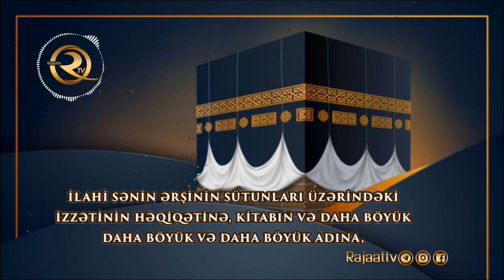Dua «Məbəs» - Allah Rəsulu'nun peyğəmbər seçildiyi gün (tərcümə ilə & alt yazılı)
Rəcəb ayının 27-sinə təsadüf edən "Məbəs" bayramı – Həzrət Muhəmmədin (s) peyğəmbərliyə seçildiyi gündür.

Məbəs gecəsinin əməlləri:
Bu gecənin müstəhəbb əmllərindən biri qüsl almaqdır.
Şeyx Tusi "Misbah" kitabında İmam Cavadın (ə) belə buyurduğu nəql edir: "Rəcəb ayında elə bir gecə var ki, həmin gecə Günəşin üzərinə saçdığı bütün yaranmışlardan daha xeeyirlidir və o, Rəcəb ayının 27-ci gecəsidir.

Həzrəti Məhəmməd Peyğəmbər (s) məhz bu gecənin səhəri peyğəmbərliklə vəzifələndirilib. Həqiqətən bu gecənin savabı bizim şiələr üçün altmış ilin savabına bərabərdir".

Məbəsə bayramının gecəsi (26-nan 27 nə keçən gecə)  on iki rükət namaz qılırsan. Hər rükətdə "Həmd" surəsindən sonra axırda olan kiçik surələrdən (Mərhum Şeyx Qummi bunu "Muhəmməd" surəsindən sonra axıra qədər olan surələr kimi açıqlayıb) birini oxuyursan. Salam verdikdən sonra oturub, hər iki rükətin sonunda yeddi dəfə "Həmd", "Fələq", "Nas", "İxlas", "Kafirun", "Qədr" surələrini və "Ayətəl-kürsi"ni oxumaq lazımdır.

Bunların ardınca oxuduqdan sonra isə, aşağıdakı duanı oxumaq tövsiyə olunub:

Əlhəmdulilləhiləzi ləm yəttəxiz vələda, vələm yəkunləhu şərikun fil mulki, vələm yəkunləhu vəliyyun minəzzulli və kəbbirhu təkbira. Allahummə inni əs'əlukə bimə aqidi izzikə əla ərkəni ərşikə və muntəhər rəhməti min kitabikə və bismikəl ə'əzəmil ə'zəm, əl əzəm və zikrikəl ə'ələl ə'ələl ə'əla və bikəlimətikət təmməti, tusəlliyə əla Muhəmmədin və alihi və ən təf'əla bi ma əntə əhluh.

ألْحَمْدُ لِلّهِ الَّذى لَمْ یَتَّخِذْ وَلَداً وَلَمْ یَکُنْ لَهُ شَریکٌ فى الْمُلْکِ وَلَمْ یَکُنْ لَهُ وَلِىُّ مِنَ الذُّلِّ وَکَبِّرْهُ تَکْبیراً اَللّهُمَّ اِنّى اَسئَلُکَ بِمَعاقِدِ عِزِّکَعَلَى اَرْکانِ عَرْشِکَ وَمُنْتَهَى الرَّحْمَةِ مِنْ کِتابِکَ وَبِاسْمِکَ الاْعْظَمِ الاْعْظَمِ، الاْعْظَمِ وَذِکْرِکَ الاْعْلىَ الاْعْلىَ الاْعْلى وَبِکَلِماتِکَ التّامّاتِاَت تُصَلِّىَ عَلى مُحَمَّدٍ وَآلِهِ وَاَنْ تَفْعَلَ بى ما اَنْتَ اَهْلُهُ

3. Bu gecəninən ən fəzilətli əməllərindən biri də Həzrət Əlinin (ə) ziyarətidir.

Məbəs gününün əməlləri

Məbəs bayramı ən böyük bayramlardan biridir. Həzrət Muhəmmədin (s) peyğəmbərliyə yetişdiyi gündür. Bu günün bir neçə tövsiyə olunmuş əməlləri var.

- Qüsl almaq.

- Oruc tutmaq. Bu günün orucu ildə ən savablı dörd gündən biridir.

İmam Sadiqdən (ə) nəql olunur ki, kim Rəcəb ayının 27-ci günü oruc tutsa, Allah onun üçün 70 ilin orucunu yazar.
Peyğəmbər və Əhlibeytə(ə) çox salavat göndərmək. İmam Sadiq (ə) bu günü oruc tutmaq və Peyğəmbər (s) və onun  Əhli-beytinə (ə) çoxlu salavat göndərməyi tövsiyə edib.

- Rəsulullahı (s.a.a.) və Hz. Əli (ə) ziyarət etmək.

Şeyx Tusi Hüseyn bin Ruhdan nəql edir ki, bu gündə on iki rükət (hər iki rəkətdən bir salamları vermək lazımdır) namaz qılırsan. Hər rükətdə "Həmd"lə hər hansı bir surə oxunulur. Təşəhhüdlə salamları hər iki rükətdən bir verdikdən sonra bu dua oxunulur:

Əlhəmdu lillahilləzi ləm yəttəxiz vələda və ləm yəkun ləhu ؛ərikun fil mulk, və ləm yəkun ləhu vəliyyun minəz zull, və kəbbirhu təkbira, ya uddəti fi muddəti ya sahibi fi ‏iddəti, ya vəliyyi fi ni'məti ya ğiyasi fi rəğbəti, ya nəcahi fi hacəti ya hafizi fi ğəybəti, ya kafiyə fi vəhdəti, ya unsi fi vəh‏əti,əntəs satiru əvrəti, fələkəl həmdu və əntəl muqilu əsrəti, fələkəl həmdu və əntəl mun'i‏u sər'əti, fələkəl həmdu, səlli əla Muhəmmədin və ali Muhəmməd, vəstur əvrəti və amin rəv'əti, və əqilni əsrəti, vəsfəh ən curmi və təcavəzən səyyiati fi əshabil cənnəh, və'dəs sidqilləzi kanu yuədun.

İlahi, peyğəmbər və ailəsinə salam göndər. Həmd-səna Özünə övlad götürməyən, mülk və hakimiyyətində şəriki olmayan, izzəti ucaldan heç bir yardımçıya ehtiyacsız olan Allaha məxsudur. Səndə layiqincə (Ona təkbir de və) Onu uca bil! İlahi sənin ərşinin sütunları üzərindəki izzətinin həqiqətinə, Kitabın və daha böyük daha böyük və daha böyük adına,  daha uca, daha uca və daha uca zikrinə və bitkin kəlamlarına xatir Səndən istəyirəm ki, Muhəmməd və Muhəmmədin Əhli-beytinə salam yetirəsən. Və mənimlə Sənə layiq olduğu kimi rəftar edəsən!

Namaz və duanı qurtardıqdan sonra "Həmd", "İxlas", "Fələq", "Nas", "Kafirun", "Qədr", "Ayətəl-kürsi"ni yeddi dəfə, "La ilahə illəllahu vəllahu əkbəru və subhanəllahi və la həvlə və la quvvətə illa billah" zikrini yeddi dəfə, "Allahu Allahu Rəbbi la uşriku bihi şəy'a" zikrini yeddi dəfə oxuduqdan sonra istədiyin hacəti diləyirsən.